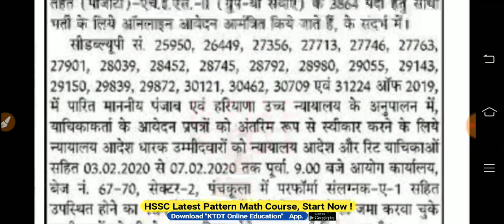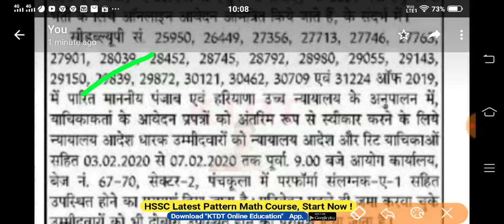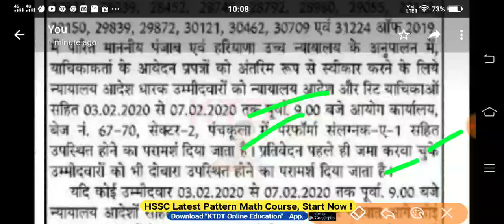HSSC ने भेजा नया नोटिस - Hssc New Update - Hssc 13/2019 Update - KTDT